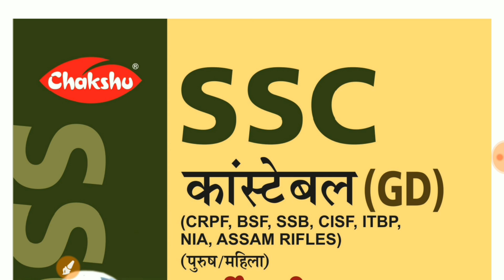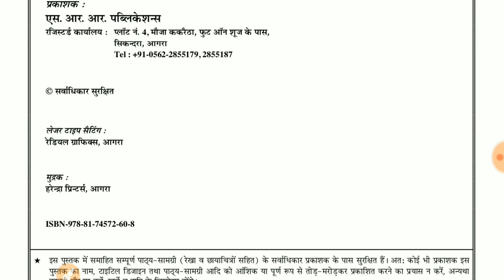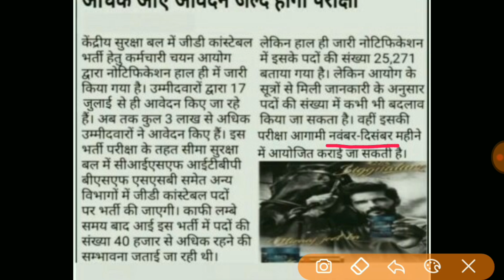SSC GD Vacancy Big Update | ssc gd bharti increase | SSC GD Vacancy बढ़ेगा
Flipkart Link
• SSC Constable GD Exam Complete Guide Book

Amazon Link

• SSC GD CONSTABLE SOLVED PAPERS 53 SETS COMPLETE

About this videos 👇👇

SSC GD Vacancy Update 2021 | ssc gd bharti notice | SSC GD Vacancy बढ़ेगा |
SSC GD Vacancy Increases
Online Apply Form SSC GD Vacancy
SSC GD Constable Vacancy Update